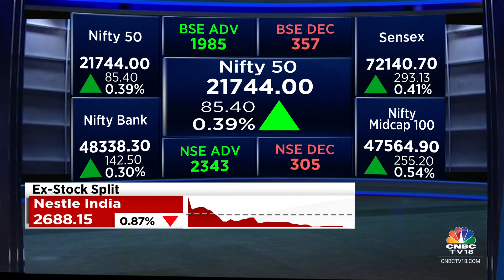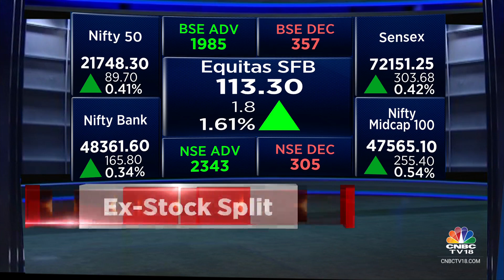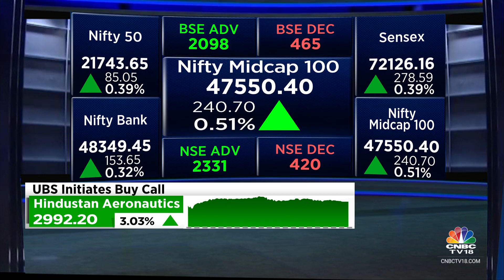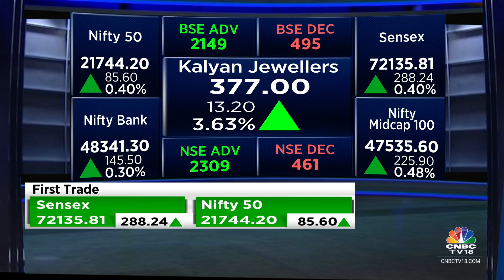Indices Open On A Positive Note, Nifty Above 21,700, Sensex Up 287 Points | CNBC TV18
Indian indices opened on a positive note today with Nifty above 21,700.

The Sensex was up 287.54 points or 0.40 percent at 72,135.11, and the Nifty was up 86.90 points or 0.40 percent at 21,745.50. About 2036 shares advanced, 368 shares declined, and 95 shares unchanged.

NTPC, Bajaj Auto, Bharti Airtel, Hero MotoCorp and LTIMindtree were among major gainers on the Nifty, while losers were Axis Bank, IndusInd Bank, Asian Paints and Britannia.

n18oc_business